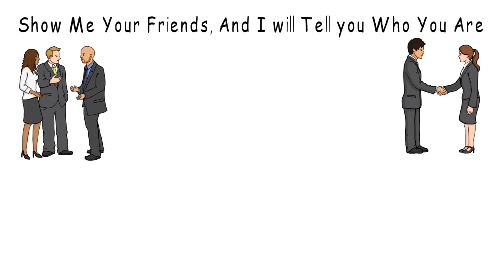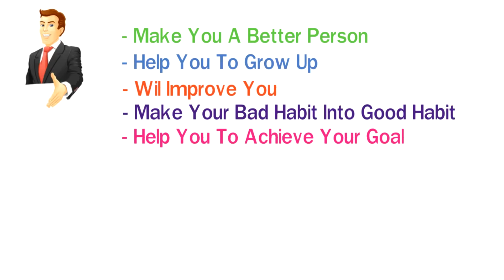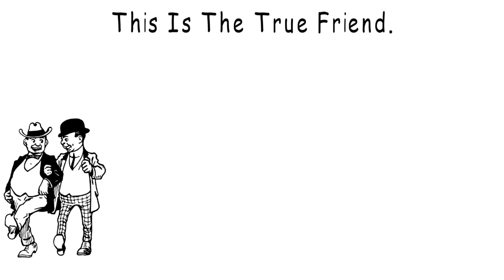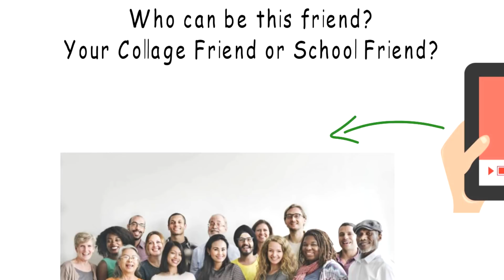যদি আপনি একজন সফল মানুষ হতে চান তাহলে আপনার কি রকম বন্ধুর প্রয়োজন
আমি কোনো এখানে পড়েছিলাম যে, "Show Me Your Friends I will tell You Who You Are". বাক্যটির অর্থ অনেকটা এরকম দাঁড়ায় যে, আমরা যাদের সাথে মেলামেশা করি, যাদের সাথে আমরা Time Spend করি ,তার উপর নির্ভর করে আমরা কেমন। কারন এটা আমাদের উপরে থাকে যে আমরা কাদের সাথে মেলামেশা করব।

আপনি নিশ্চয়ই একজন ঠগ অসৎ অসাধু ব্যক্তির সাথে মেলামেশা করতে চাইবেন না কেননা এরকম ব্যক্তির কাছ থেকে আমরা ভালো কিছু শিখতে পারিনা।

যদি আপনি একজন সফল ব্যক্তি হতে চান তাহলে, আপনার কিরকম ব্যক্তির সাথে বন্ধুত্ব করা উচিত ?

এটা জানতে আগ্রহী হলে এই ভিডিওটি পুরোটা দেখুন, এই ভিডিও তে আমি এমন ৫ জন বন্ধুর কথা বলব যারা আপনাকে সফল হতে সাহায্য করবে।

জীবন বদলে দেওয়া গল্প সব পর্ব - Bangla Motivational video:-

Bong Knowledge
Bong Knowledge Video